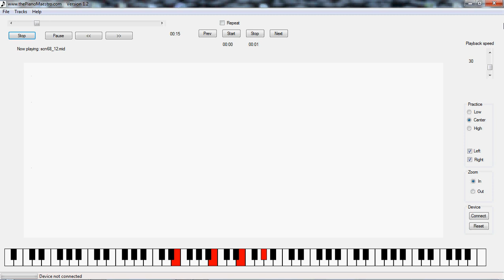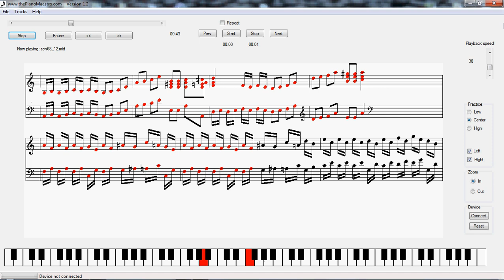How to play Schumann Album for the young, Opus 68 (1848) - Knecht Ruprecht.avi